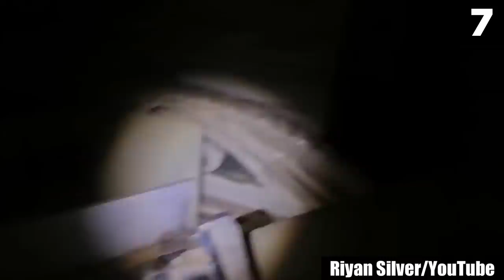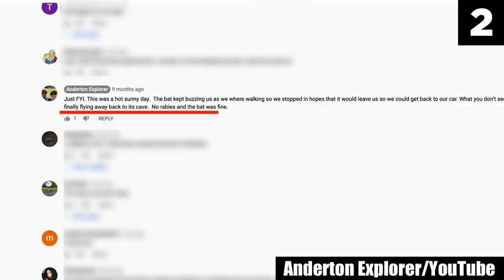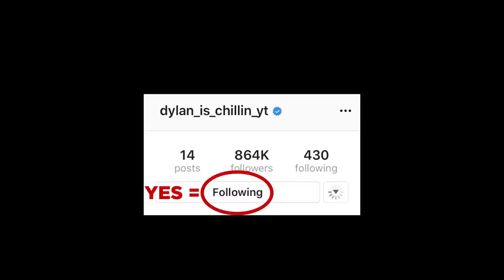10 Scary Videos NOT Fit for Your Eyes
A top 10 list of scary videos not fit for your eyes because they are too creepy to be watched without screaming out loud in fear and feeling freaked out later. A ghost sighting caught on camera in a haunted building leaves a security guard losing his mind. Haunted graveyard sightings have ghost hunters in Egypt running for their lives. Shadow figures are laughing in empty rooms in the dark. Scary voices are screaming in secret hidden rooms that should not exist. Are you scared yet?

Scary Chills videos are uploaded every week so you can stay scared 365 days a year. Freaky, right?

Entry Timestamps:
0:00 Number 10
1:15 Number 9
2:23 Number 8
3:53 Number 7
7:29 Number 6
10:24 Number 5
12:38 Number 4
14:23 Number 3
1652 Number 2
19:02 Number 1